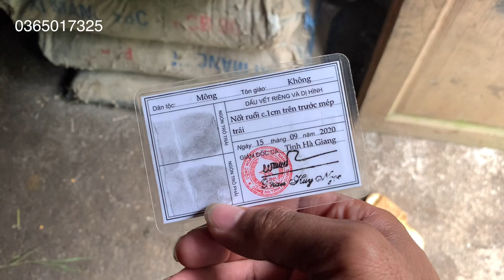Đo Diện Tích Đất Chuẩn Bị Làm Nhà Bí Thư Già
🔰Địa Chỉ:Hữu Lũng/Lạng Sơn
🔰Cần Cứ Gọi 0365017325